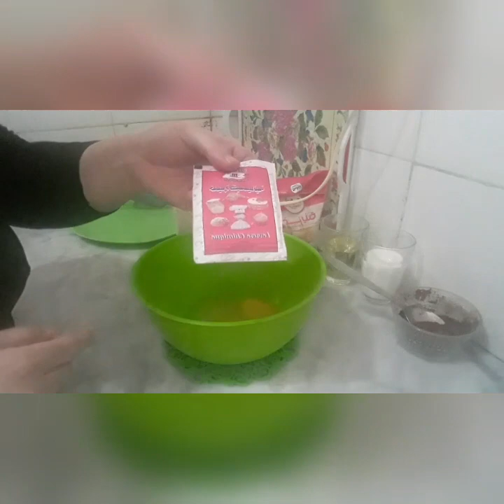بزوج حبات بيض صنعت احلي كيكة سهلة و بنينة بزاف